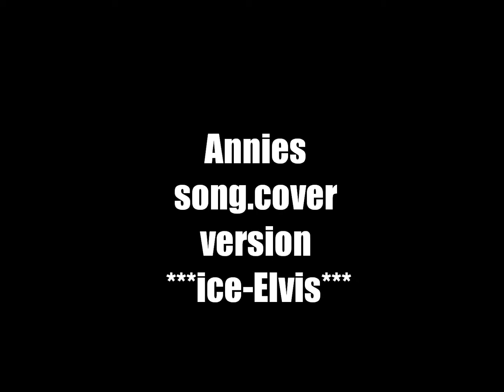Annies song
this is agreat john denver song i always loved is very nice i thought i would do somthing completly different and just sing this